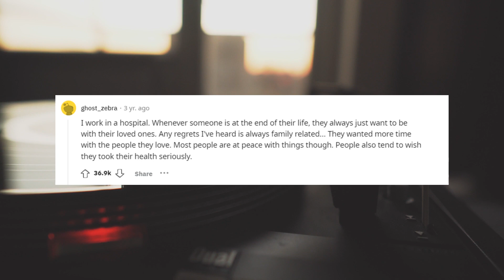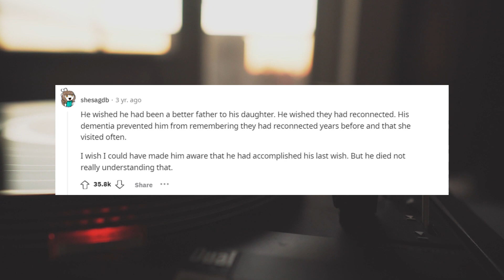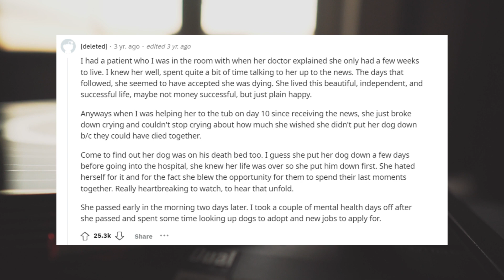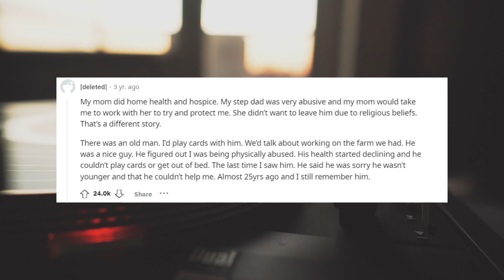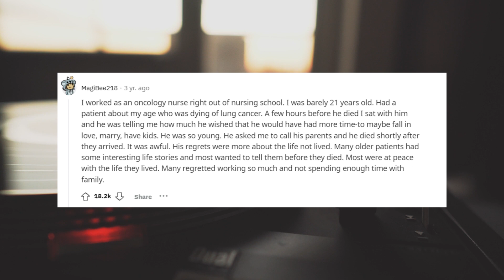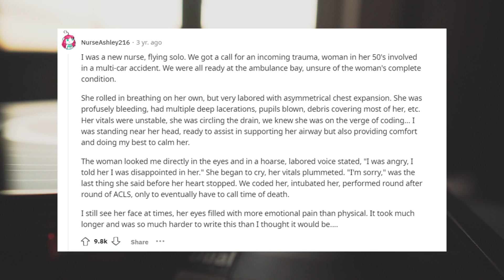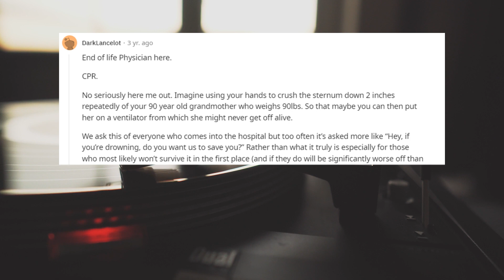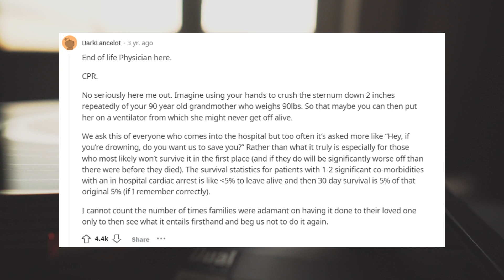HOSPITAL WORKERS, what REGRETS did you hear from dying patients? | AskReddit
Our channel will cover several Reddit stories such as AskReddit, horror stories, and AITAH.